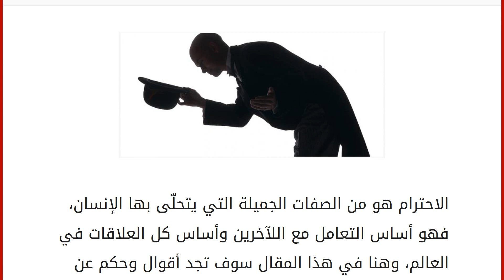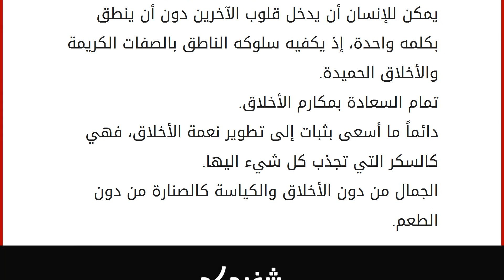أقوال وحكم عن الاحترام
إقراألمقال كاملا :
الاحترام هو من الصفات الجميلة التي يتحلّى بها الإنسان، فهو أساس التعامل مع اللآخرين وأساس كل العلاقات في العالم، وهنا في هذا المقال سوف تجد أقوال وحكم عن الاحترام. أقوال وحكم عن الاحترام
لا يمكن لهم سلب احترامنا للذات، إذا لم نعطهم إياها.. إنّ احترام النفس أول دلائل الحياة. الاحترام ليس مجرد حلية، بل حارس للفضيلة. الحسد أعلى درجات الاحترام في ألمانيا. يتخلّل احترام الذات جميع جوانب حياتك. حب البشر دون احترام يعني اعتبارهم حيوانات مفضلة، وإطعامهم دون حب يعني معاملتهم كحيوانات حقيرة. إنّ الأمم الراقية لم ترتفع إلّا بالعمل وبالاحترام ما يعمله أفرادها. لقد اقتنعت أكثر من أي وقت مضى بحقيقة أنّ السيف لم يكن هو من فاز بالمكانة للاسلام في تلك الأيام، بل كانت البساطة والاحترام الدقيق للعهود. كلنا ندرك جيداً أنّ الاحترام حاجه نفسيه للإنسان (الطبيعي ) كحاجته للهواء والماء والطعام. أعترف أن من أصعب ال